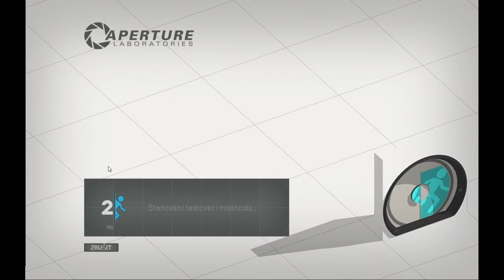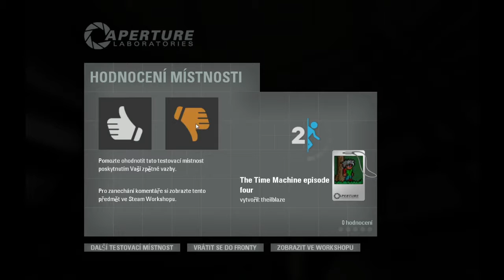Portal 2 - Random mapy: Skákaná[720p][cz]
Info
Vítejte u dalšího Random map.
je to náhodný výběr her které jsou zrovna k dispozici.

Programy:
Fraps 3.5.99
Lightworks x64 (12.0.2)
Hardware
Interní
Ram: 2x PSD22G80026H 4GB

Procesor: AMD Athlon(tm) 64 X2 Dual Core Processor 4800+ 2.50 GHz

Disky:
1. KINGSTON SHFS37A240G SCSI Disk Device
2. WDC WD1200JB-00DUA3 ATA Device
3. WDC WD20 EZRX-00D8PB0 SCSI Disk Device
4. WDC WD40 00AAKS-00TMA SCSI Disk Device

Externí
Obrazovky:
1. SAMSUNG SyncMaster 940BW
2. SAMSUNG SyncMaster BX2331
3. LG FLATRON L1918S

Sluchátka:
A4TECh Bloody G500

Klávesnice:
1. Set Microsoft Wireless Optical Desktop 3.0 CZ - bezdrátová Klávesnice a optická myš - PS/2 + USB

2. C-TECH KB-9848 CZ, podsvícená klávesnice, PS2, Stříbrno-bílá

Myši:
1. Trust bezdrátová laserová myš k notebooku Wireless Laser Mini Mouse - Carbon Edition MI-7760Cp

2. Мишка A4-tech OP-35 SILVER-USB срібляста, оптична, 800 dpi, USB, BOX